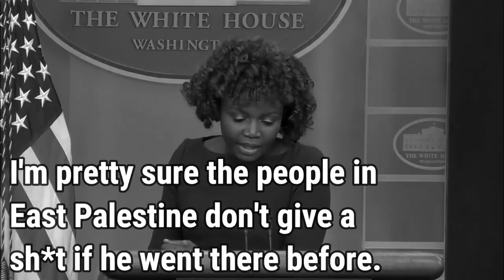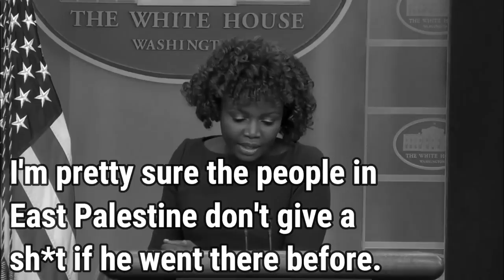She Really Thought She Was Being Clever With This Non-Answer...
Biden's Press Secretary gave an absolutely worthless response when asked what is it going to take for Biden to visit East Palestine, Ohio.

Trends